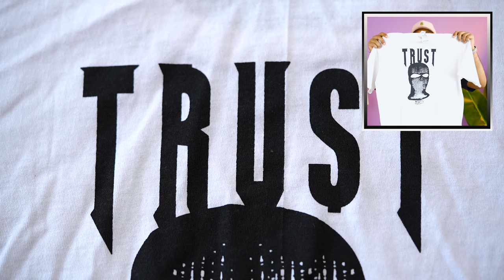10 BEST MEESHO T-SHIRTS UNDER 300 FOR MEN 🔥 Meesho T-Shirt Haul Review 2024 | ONE CHANCE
10 BEST MEESHO T-SHIRTS UNDER 300 FOR MEN  🔥 Meesho T-Shirt Haul Review 2024 | ONE CHANCE

Urbane Designer Men Tshirts(DR. Strange)

Intro: 0:00
1 Best T-shirt/Oversized T-Shirt For Men: 0:05
2 Best T-shirt/Oversized T-Shirt For Men: 1:02
3 Best T-shirt/Oversized T-Shirt For Men: 1:58
4 Best T-shirt/Oversized T-Shirt For Men: 3:03
5 Best T-shirt/Oversized T-Shirt For Men: 4:05
6 Best T-shirt/Oversized T-Shirt For Men: 4:56
7 Best T-shirt/Oversized T-Shirt For Men: 5:34
8 Best T-shirt/Oversized T-Shirt For Men: 6:09
9 Best T-shirt/Oversized T-Shirt For Men: 6:57
10 Best T-shirt/Oversized T-Shirt For Men: 7:53